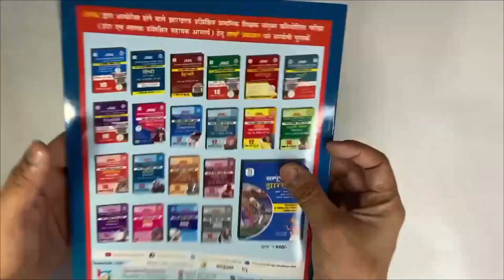Hindi Paper - 1 | इंटर एवं स्नातक प्रशिक्षित सहायक आचार्य | Spardha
And also from your near book store.